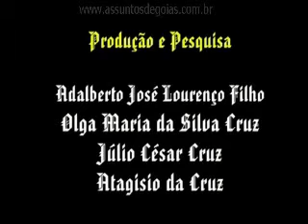Foi extamente isso que aconteceu e esta é a versão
Torcida leva faixa de protesto: 'Queremos o verdadeiro Grêmio de volta. O clima não é bom no Estádio Olímpico. Três torcedores levaram faixas em um protesto pacífico no pátio da casa gremista e pediram "o verdadeiro Grêmio de volta" e "- Imortal, + títulos". Os seguranças do clube gaúcho pediram a retirada das faixas.
Coronel Malhães é o 2º militar do caso Rubens Paiva assassinado ... Em novembro de 2012, ex-chefe do DOI-Codi Julio Miguel Molina Dias foi assassinado em Porto Alegre. Nos dois casos, o roubo de armas aparece como motivação do crime. O coronel reformado Paulo Malhães não é o primeiro militar supostamente ligado ao caso Rubens Paiva.

Diplomatas da UE vão discutir sanções contra Rússia na segunda. Diplomatas da União Europeia acordaram uma reunião de emergência em Bruxelas na segunda-feira para discutir a deterioração do terreno na Ucrânia e sanções extras contra a Rússia, afirmaram fontes da UE neste sábado.
Laudos sobre substância que matou Bernardo são enviados à polícia. O Instituto Geral de Perícias (IGP) do Rio Grande do Sul encaminhou nesta sexta-feira (25) à Polícia Civil os primeiros resultados de laudos toxicológicos no inquérito sobre a morte de Bernardo Uglione Boldrini, de 11 anos.
Kleina faz questão de diferenciar possível reforço de Kardec. Gilson Kleina não quer ouvir comparações entre Henrique, que está próximo de ser confirmado pelo Palmeiras como novo reforço para a temporada, e Alan Kardec, ainda com futuro indefinido. O técnico fez questão de diferenciar os dois atacantes.
Decisão de Vargas "preserva o PT", diz Rui Falcão. "Essa decisão preserva o PT e mostra que o André Vargas colocou a preservação do PT e a história de 24 anos dele no partido acima de suas preocupações pessoais. Nós apoiamos a decisão dele", afirmou o presidente nacional da legenda.
Protesto contra austeridade marca 40 anos de revolução em Portugal. Portugal celebrou ontem, o 40º aniversário do fim da ditadura salazarista, três semanas antes de livrar-se da tutela dos credores, algo que boa parte da população considera tão sufocante quanto a opressão do regime que caiu em 1974.